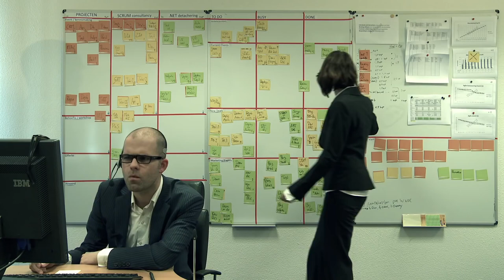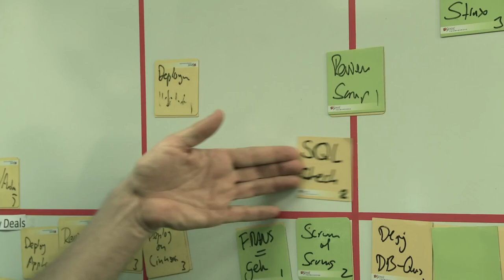Scrum Master movie with Jeff Sutherland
Scrum Master training movie for everbody that works with scrum, with Jeff Sutherland, Rini van Solingen, Ian Sense, and many more